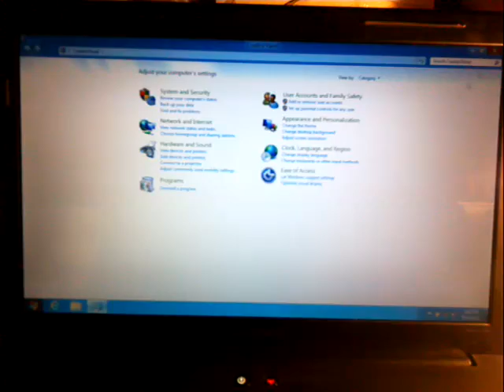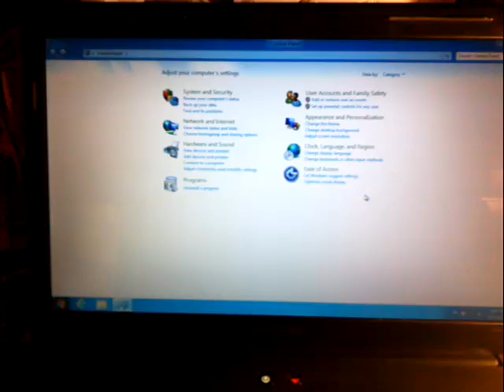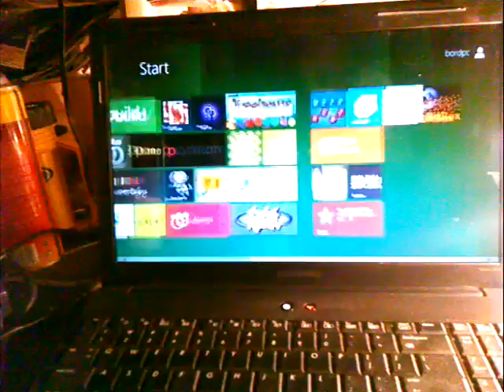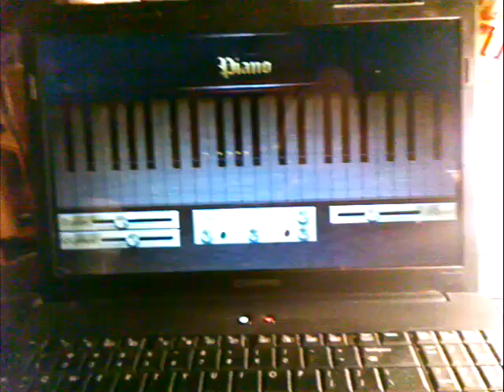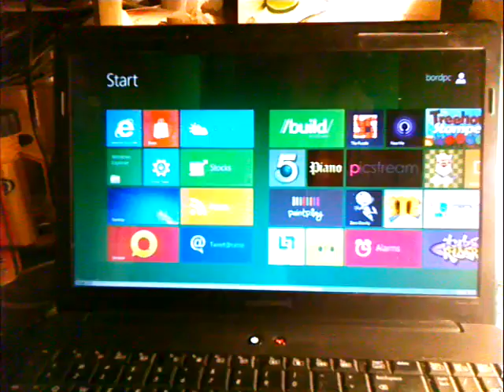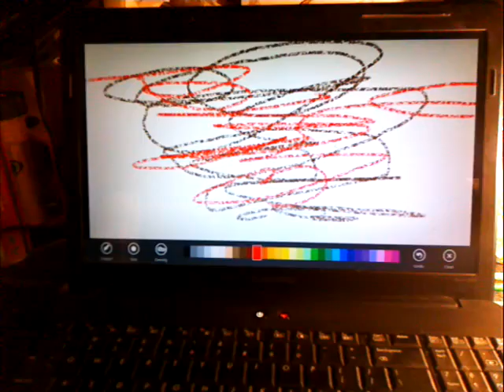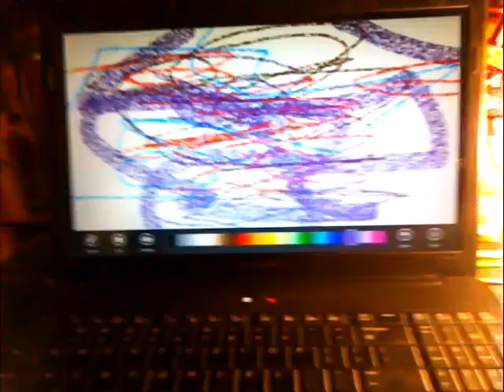windows 8 preview 64 bit first look 9/13/2011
windows 8 developer preview look good an i install on compaq presario cq60 see the new look an apps her